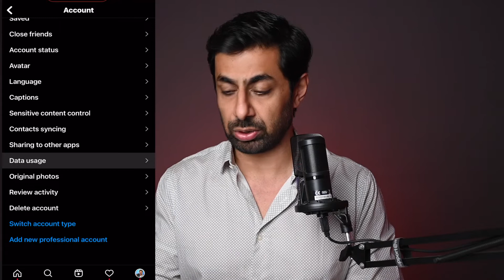How To Upload High Quality Reels On Instagram - 4 SECRET Settings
How To Upload High Quality Reels On Instagram? is that what you thinking .Sharing top 4 secret Settings which will help you share better quality reels on instagram. many people ask me Why is my Instagram reel low quality? or How do I upload HD reels on Instagram ? You must follow these tips and see the difference.